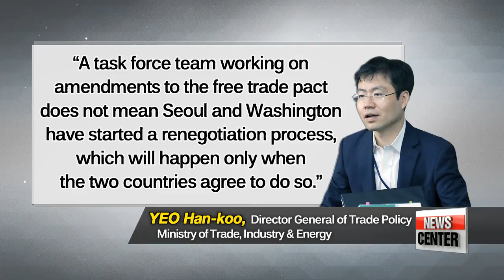Trade ministry to hold joint committee with U.S. on amending KORUS deal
산업부  공동위 개최 한미FTA 재협상 시작 아니다 해명+ 폐기하면 미국업체들이 가만있지 않을 것

  The trade ministry is responding to the letter from Washington as well.
Though it formed a task force dedicated to subject, it might take longer than 30 days for a meeting to take place.
Kim Ji-yeon explains further.
 In response to a letter sent by a U.S. Trade Representative to Seoul to convene a joint committee of the Korea-U.S. FTA... the Ministry of Trade, Industry and Energy said it will send a senior official to the U.S. to discuss detailed schedules and agenda items with respective trade counterparts.
  The trade ministry's director general of trade policy Yeo Han-koo reiterated Cheong Wa Dae's statement, saying a task force team working on amendments to the free trade pact does not mean Seoul and Washington have started a renegotiation process,... which will happen only when the two countries agree to do so.
He said... that through the joint task force team, the two sides will  discuss ways to reduce the U.S. trade deficit with Korea,... adding that it may take more than 30 days to hold the proposed special joint committee.
Yeo says the option of the joint task force meeting for discussions is open, but the reaching of any decision regarding the bilateral FTA deal will only take place following a consensus by the two sides.
 Yeo said the possibility that Washington could repeal the trade pact due to strong backlash from U.S. businesses is low,... since they've benefited from expanded trade between the two economies and will not stand by if the U.S. government repeals what they consider an important deal.
 He said the ministry has been projecting Washington's request and that it's been preparing various response measures to address possible scenarios.